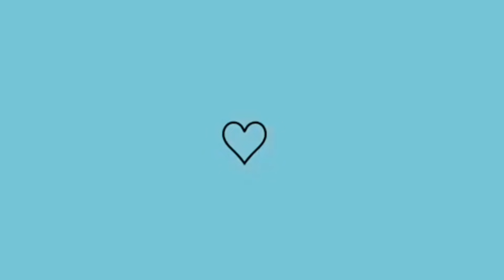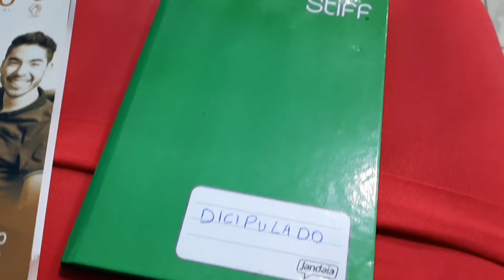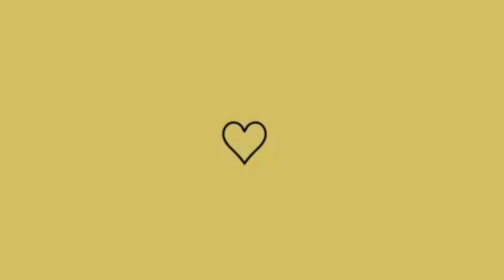DIA ABENÇOADO E PRODUTIVO MEU TRABALHO +2 SUPREZA PRA MI | LAIS BERTO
OI GENNTEEEEE TUDO BEM COM VOCÊS NO VÍDEO DE HOJE GRAVEI PRA VOCÊS MEU DIA MUITO PRODUTIVO E ABENÇOADO MEU TRABALHO E .AIS 2 SUPREZAS LINDAS PRA MI ESPERO QUE GOSTEM SE GOSTAR DEIXA LIKE SE INSCREVAM NO CANAL COMPARTILHA O CANAL DEUS ABENÇOE ATÉ PRÓXIMO VÍDEO RUMO AOS 10K CONTO COM AJUDA DE VOCÊS BJS 😘 😘❤

LINK DO CANAL POWER TUTORIAIS